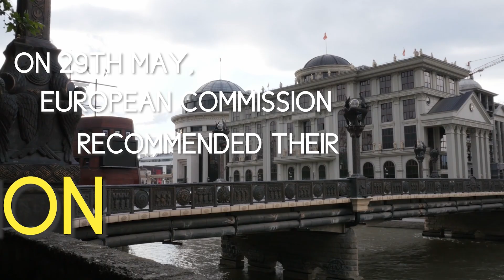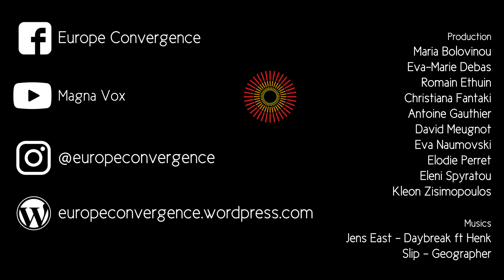Vers la reconnaissance internationale / Towards international recognition | NORTH MACEDONIA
🇫🇷 | INTERVIEW • EUROPE • MACÉDOINE DU NORD | Tout semble s’accélérer pour la Macédoine du Nord, selon Beti Jaceva, directrice de la section européenne du Ministère des Affaires Étrangères. 🇲🇰⁣
🇬🇧 | INTERVIEW • EUROPE • NORTH MACEDONIA | Everything seems to spending up for North Macedonia, according to Beti Jaceva, director of the EU section from the Ministry of Foreign Affairs. 🇲🇰